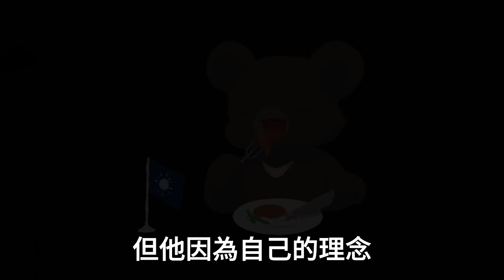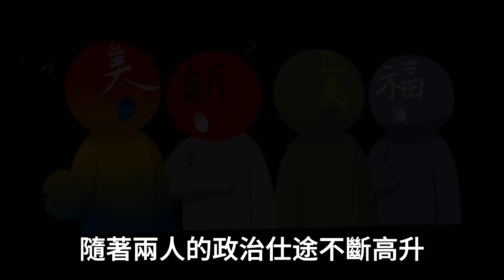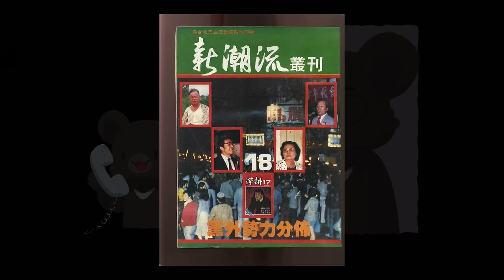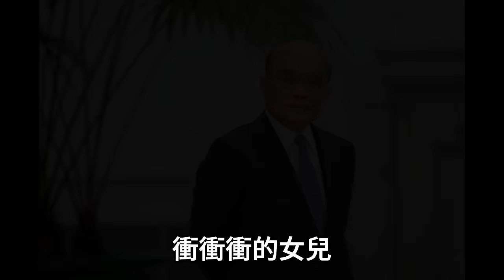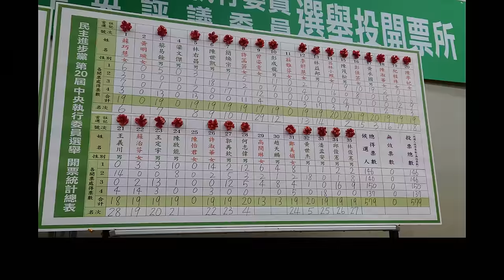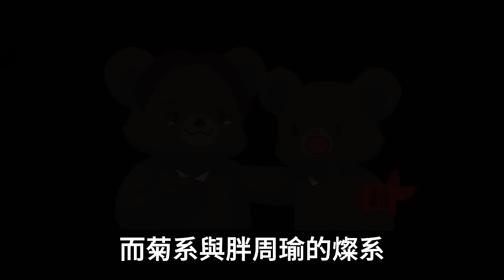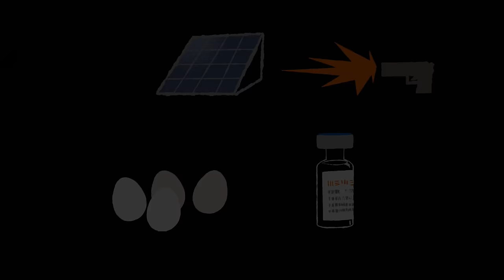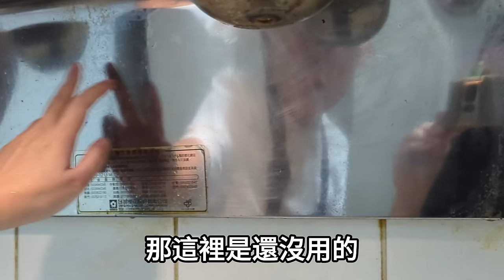為什麼柯文哲這麼討厭「新潮流」? 新潮流、湧言會、正國會、英系是怎麼冒出來的? 【民進黨派系的歷史】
民進黨的派系很多 新潮流、湧言會、正國會、英系、綠色友誼連線、蘇系 更早一點還有美麗島、謝系、正義連線等 這些派系是怎麼來的呢? 派系間的內鬥嚴重嗎?

「超越規則 超乎想像」
大掃除就要用毒打環衛科技的清潔劑
1.註冊會員送600點購物金
2.任選兩件88折，任選三件送除黴凝膠
3.滿千送毒打龍紅包，單筆滿2000$ 加贈 黑龍款
買起乃!

參考資料：
【關鍵專訪】陳水扁：民進黨的派系不可能解散，也沒有哪個派系能綁架黨主席 - The News Lens 關鍵評論網

【浮沉錄】蘇系是否將步入扁系、謝系後塵，隨著蘇貞昌卸任成為明日黃花？ - The News Lens 關鍵評論網

管仁健觀點》國民黨為何要線民畫下利錦祥家中格局？ | 政治 | Newtalk新聞

民進黨30席新任中執委出爐，牽動各派系2024年總統大選布局，新系賴瑞隆被推舉出任中評會主委 - The News Lens 關鍵評論網

新潮流一條龍人才庫 政治種子養成術解密 - 今周刊 (businesstoday.com.tw)

高雄「邁」向何方？菊系與湧言會終將一戰　議長之爭成關鍵~菱傳媒

【綠新北議員初選】蘇系大本營實力超強穩占9席    英系、正國會互搶地盤已無合作氛圍 -- 上報

為什麼侯友宜、柯文哲打「新潮流」　不是打賴清德？ | 信傳媒